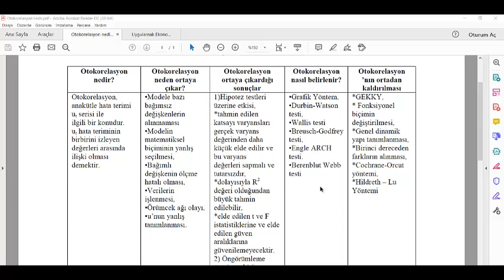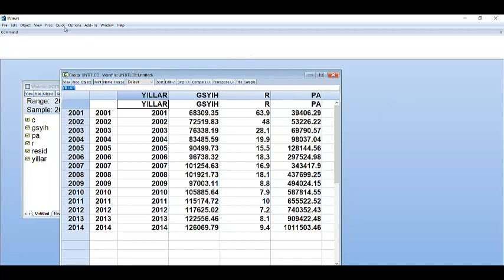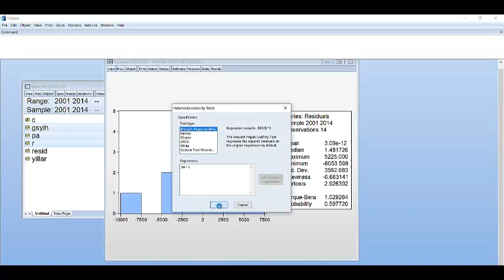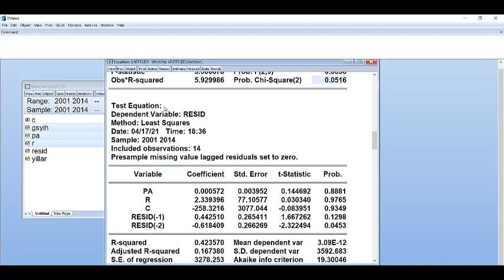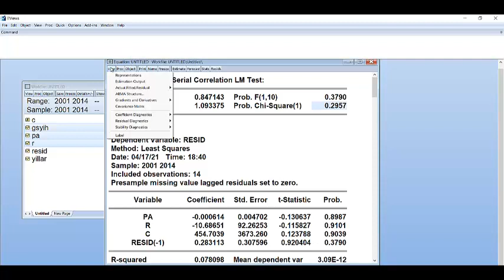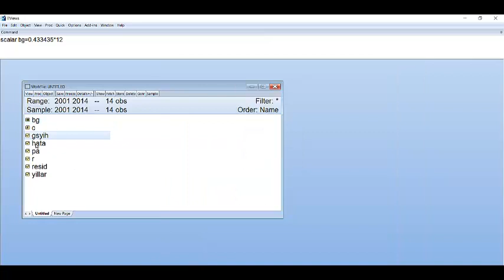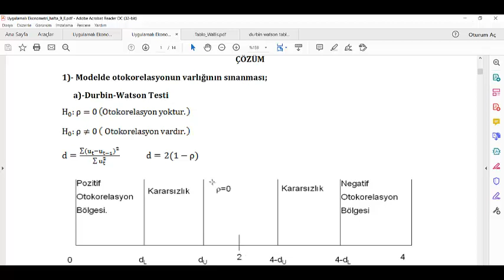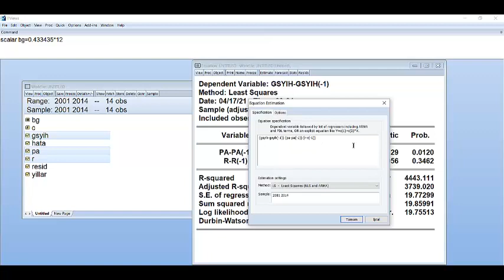EVIEWS İLE UYGULAMALI EKONOMETRİ - OTOKORELASYON SINAMASI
EKKY varsayımlarından "Hata terimleri arasında otokorelasyon yoktur" varsayımı Eviews 9 programı kullanılarak sınanmıştır.